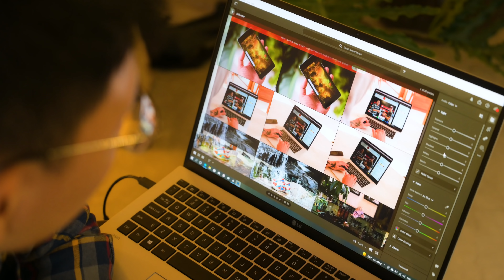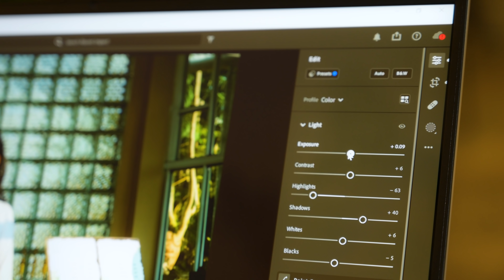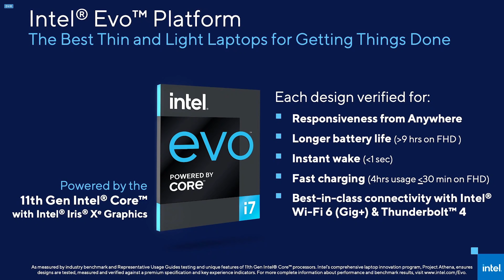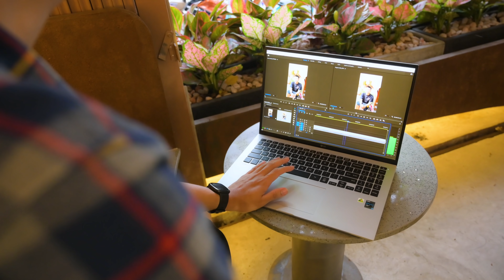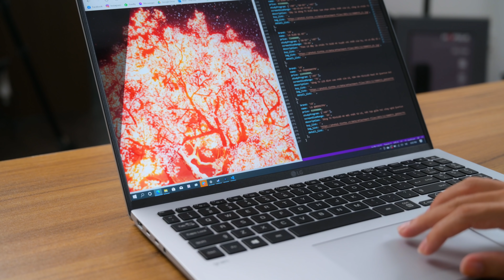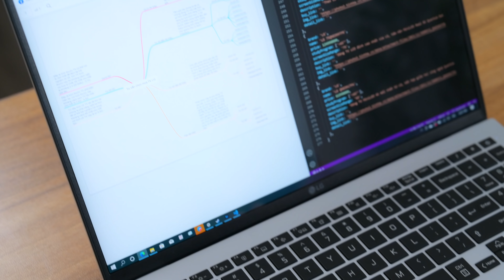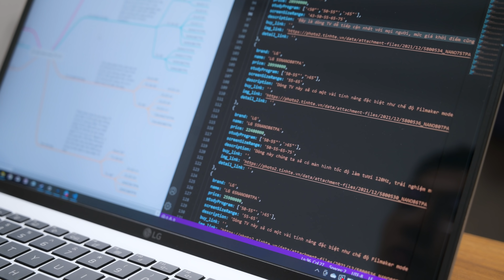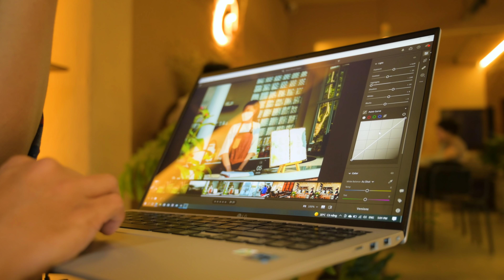Một ngày cuối năm bận rộn với LG gram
Những ngày cuối năm là khoảng thời gian bận rộn với rất nhiều người và bản thân mod bọn mình tại Tinh tế cũng như vậy, trong ngày cuối năm này ngoài phải chạy deadline với những task công việc để kịp trước khi năm cũ khép lại, song song với đó bọn mình phải làm những công việc cho TTBC21 đang diễn ra với khối lượng công việc phải nói cực kì nhiều.